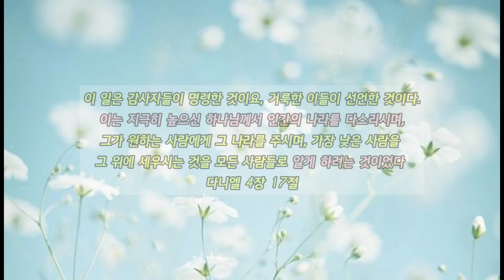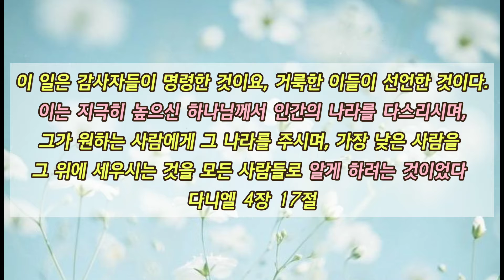다니엘 8~12장 LIFE SONG